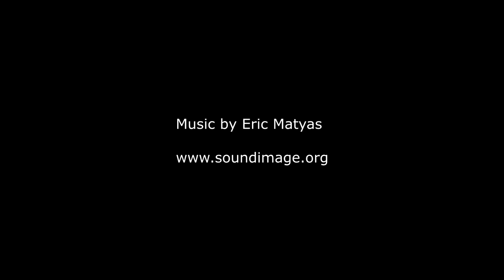Huge Yellowtail Schools, Massive Baitballs, astounding Freediving/Snorkeling in Laguna Beach, CA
Yellowtail, Barracuda, White Seabass, Anchovy Baitball, Calico Bass, enormous Salema School, Sargo Croaker Schools, Opaleye, Harbor Seals and more while Freediving/Snorkeling at Treasure Island in Laguna Beach.

Mysterious-Deep
Secret Journey